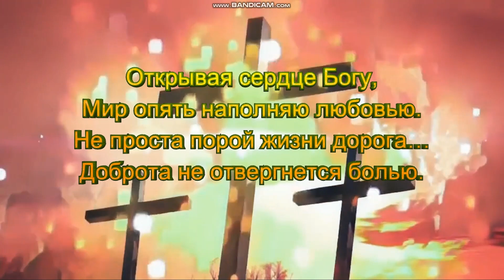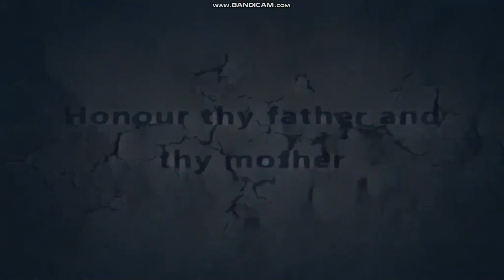Я Верю.И снова к Богу обращаюсь!!!Премьера видео трека!!!music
Открывая сердце Богу,
Мир опять наполняю любовью.
Не проста порой жизни дорога…
Доброта не отвергнется болью.

Вера-Признание чего-либо истинным независимо от фактического или логического обоснования,
преимущественно в силу самого характера отношения субъекта к предмету веры; убеждённость, глубокая уверенность в ком- или в чём-либо.

Видео дня.
Позитивная музыка.
Faith - Acceptance of something true regardless of factual or logical justification,
mainly due to the very nature of the subject's relationship to the object of faith; conviction, deep confidence in someone or something.